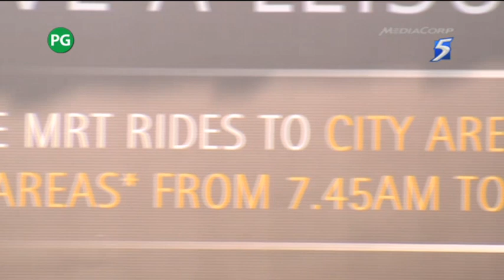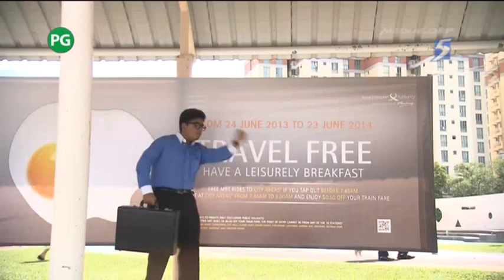Chris Bucko on "The Noose" - Vinny Bagadoosh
Vinny Bagadoosh, under his alias Vinnie Bagadouche, makes his debut on The Noose!  Dunno, try sending some fan mail and say you wanna see him back covering more stories!